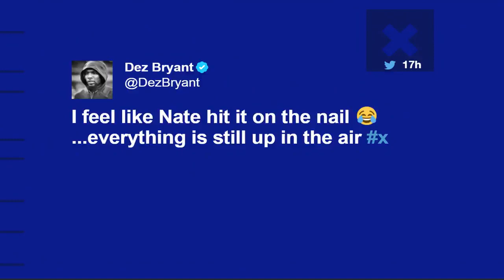Could Dez Bryant and Odell Beckham Jr. coexist on the Giants? | Apr 17, 2018